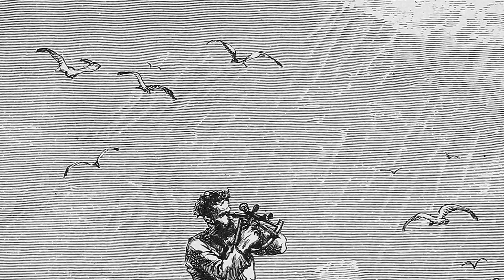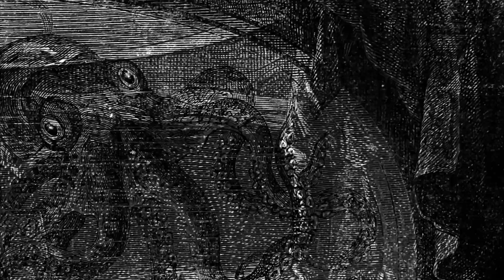Alphonse de Neuville: Master of War｜Artist Biography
Alphonse-Marie-Adolphe de Neuville was a renowned French academic painter, born in 1835

A biography of Alphonse de Neuville.